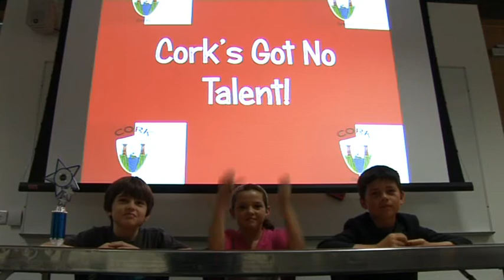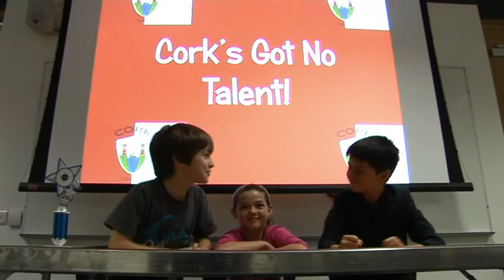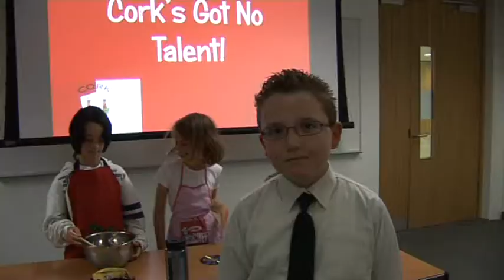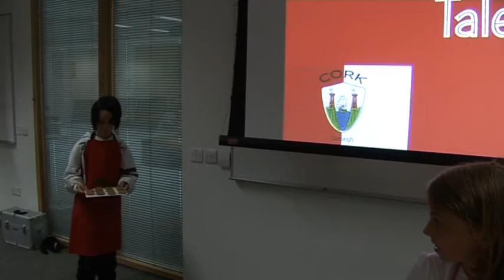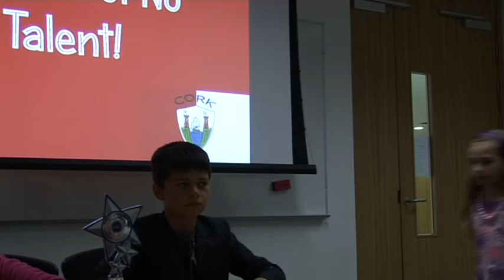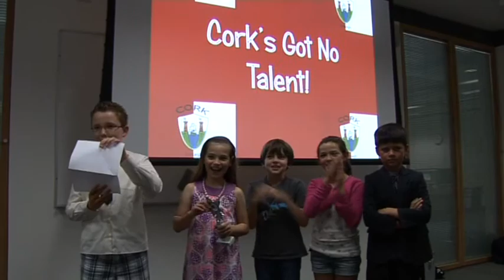Corks got no talent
ucc whizzkids week 3 greens